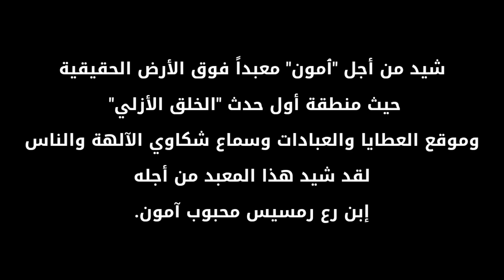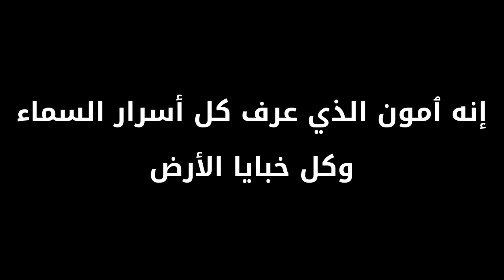كمتولوجي 14 | ماهو عيد الأوبت الذي تم إحياؤه في إحتفال طريق الكباش؟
ماهو موكب الأوبت الذي تم إحياؤه في حفل إفتتاح طريق الكباش الجديد؟
من هو الإله آمون وماهي علاقته بترنيمة طريق الكباش؟